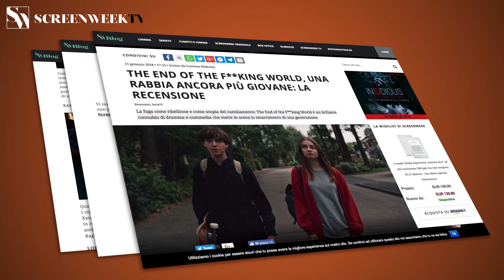Lost in Space - Trailer Annuncio HD della serie Netflix